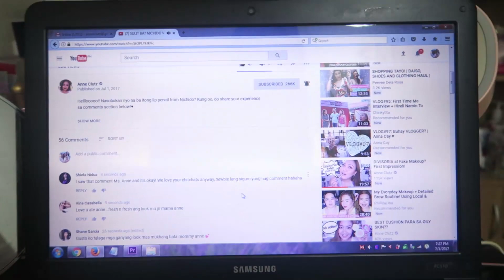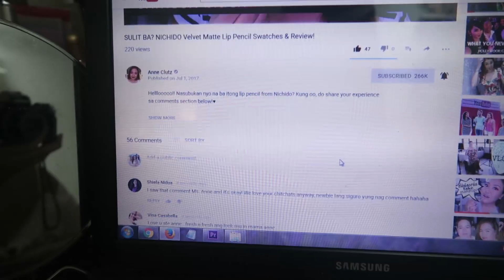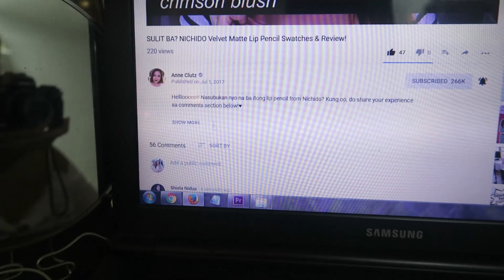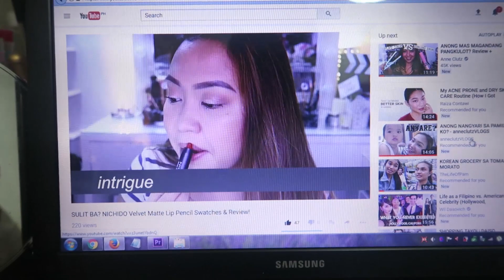BRACES UPDATE - anneclutzVLOGS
FILMED:  July 1, 2017 (VLOG 1343)